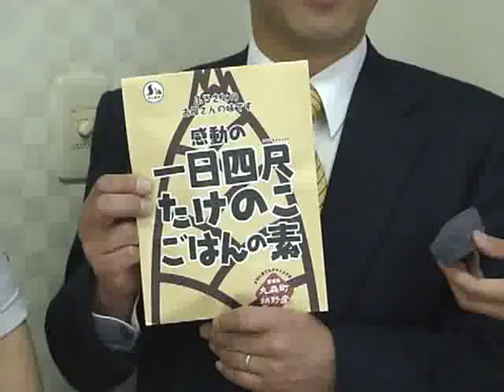伊達市民NEWS 感動の一日四尺たけのこごはんの素 完成披露試食会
感動の一日四尺たけのこごはんの素　完成披露試食会にみちのくボンガーズのパチッコリンの二人といってきました！